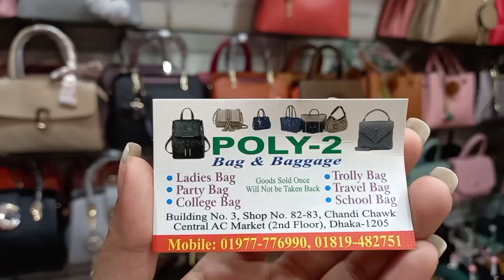Latest backpacks collection |কম বাজেটে নতুন ডিজাইনের ব্যাকপ্যাক কালেকশন |Ladies backpack with price